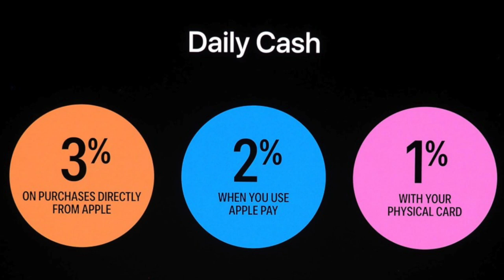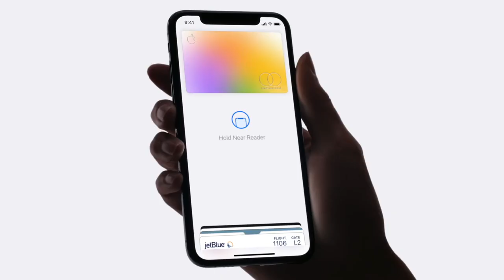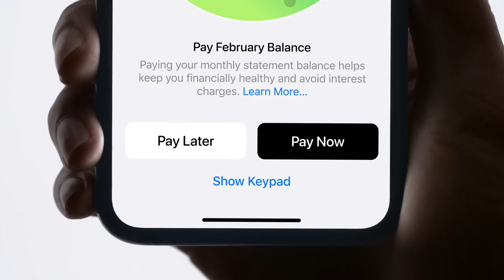Is The Apple Card Still Worth it?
Is It Worth Getting An Apple Card?

Real Estate Broker and Realtor Paul Marcelin take a look.

 Some benefits of the Apple Credit Card and How to get the Apple Credit Card

Is the Apple Credit Card Good for Small Business

apple credit card explained: watch before applying for apple card!

The apple credit card application really is that simple and easy...